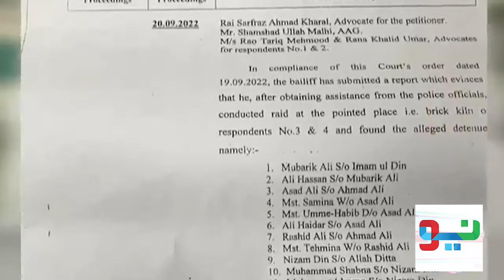Aurat Ko Hath Nahin Lgana Peechy Hat Ja |Pakistan Puchta Hai | Mian Imran Arshad | LahoreRang